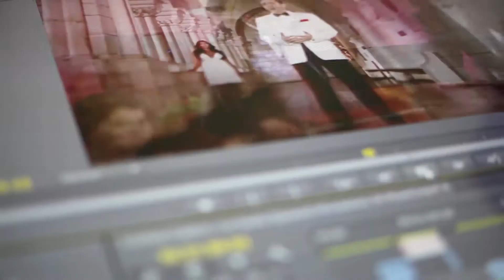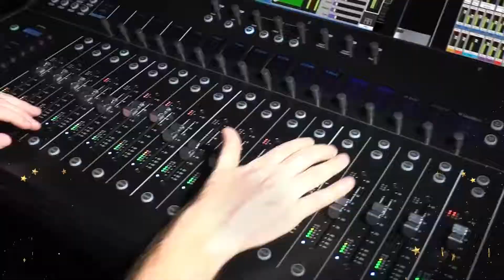Escuela de Locución y Radio en Cuenca